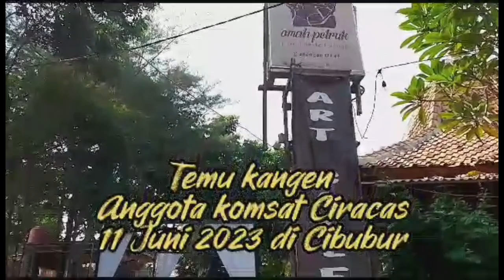TEMU KANGEN ANGGOTA KOMSAT CIRACAS